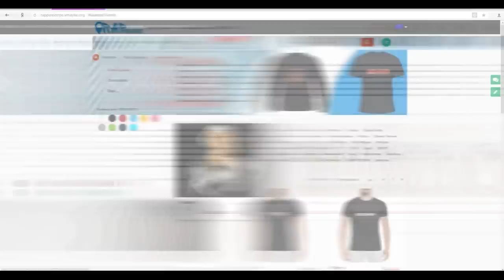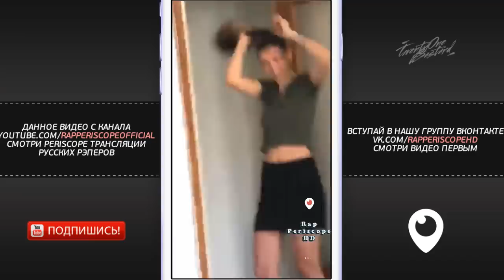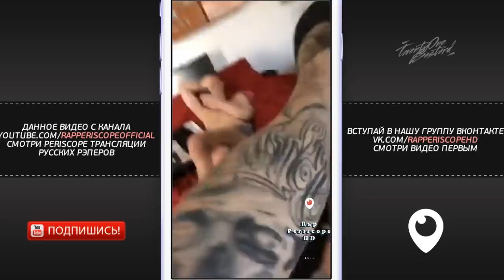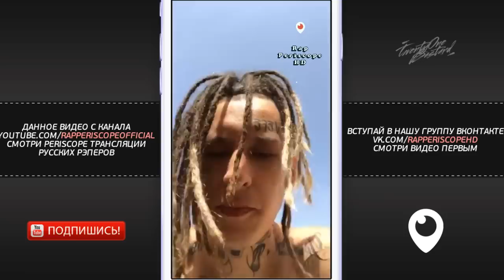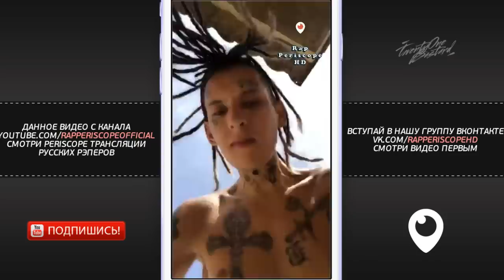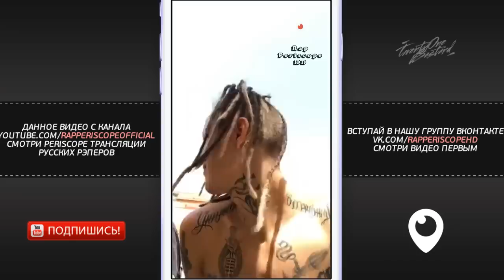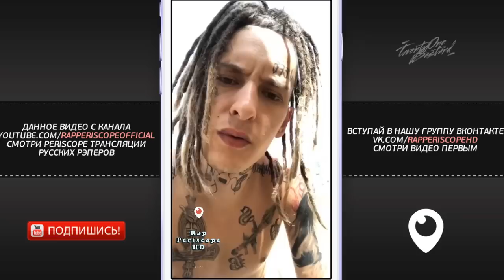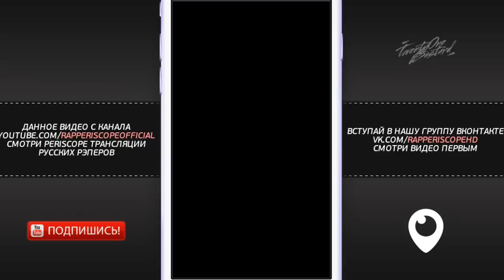Kizaru о Пошлая Молли, Oxxxymiron,Thomas Mraz, Pharaoh, Ghostamene, BLAGOiBLAGO, Смоки Мо(22.4.2018)